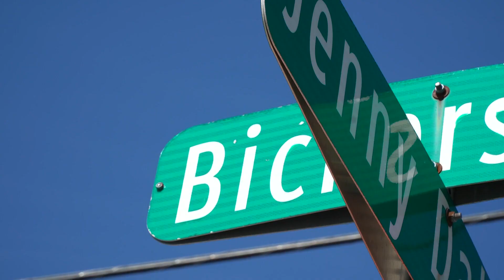8 Dallas USPS carriers robbed at gunpoint in two months, police say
According to the National Association of Letter Carriers, 2,000 letter carriers have been victims of armed robberies since 2020. Before that, it was rarely an issue.